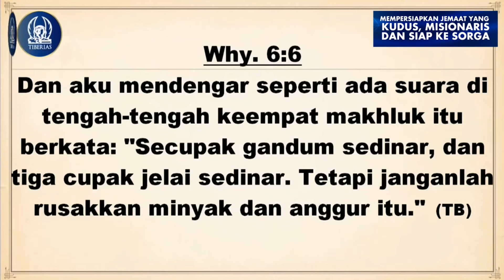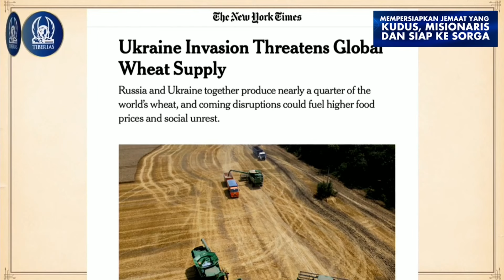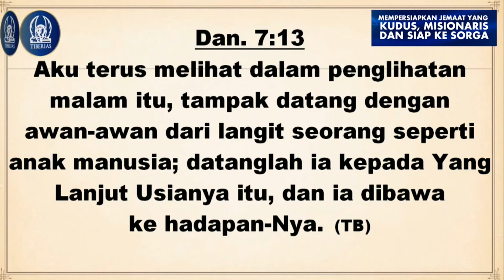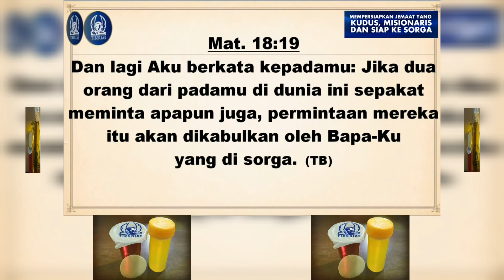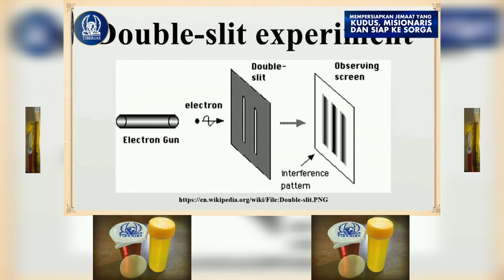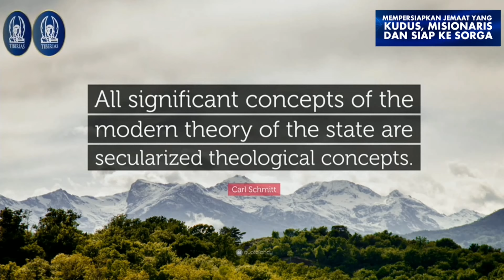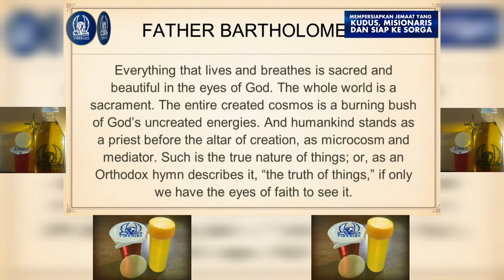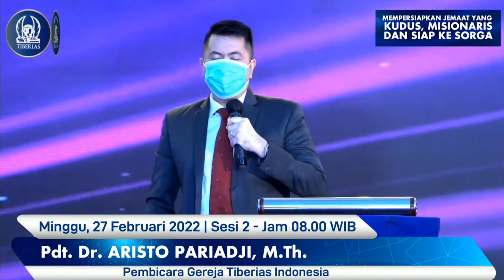Pdt. DR Aristo Pariadji, M.Th. Hak Asasi Manusia Adalah Konsep Teologi Yang di Sekulerkan